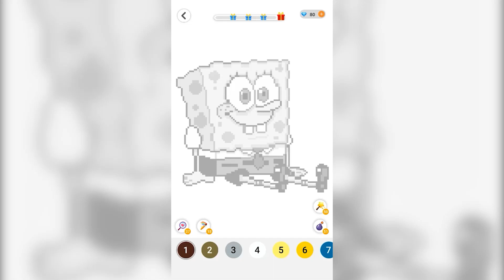Pixel Art: Paint By Number | Walkthrough 119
Pixel Art: Paint By Number is an easy game that has lots of beautiful pixel art by using numbers, pixels, and color blocks. Color by number, create your artworks, and relax with pixel games!

There's no need to worry about picking out colors, and no care about your drawing ability. Everything you need to do is pick the number and paint the picture.

Pixel Art: Paint By Number Features:

👉A lot of stunning pixels art templates: Coloring by number Royal, Fish, Cake, etc, and other pixel art color books from easy to very detailed.
👉Regular updates with new pixel art. Get a weekly new number coloring version for all ages.

How to play Pixel Art: Paint By Number:
👉Simply zoom in with two fingers until cells with numbers show.
👉Choose suitable colors in the palette and color cells with matching numbers pixel by pixel.
👉After painting the last number, the picture is completed.
👉Enjoy the amazing pictures.

This game surely can help everyone of all ages feel comfortable and relaxed after a hard-working day.

Let’s train your coloring skills and have a good time anywhere anytime with Pixel Art: Paint By Number, now!